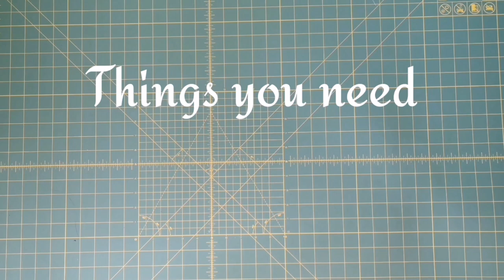DIY Pajama and Shorts sewing tutorial | how to sew Pajama | NO PATTERN needed!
Best for knit and strechable fabrics.

In this video I used Cotton flannel for the pajama and shorts